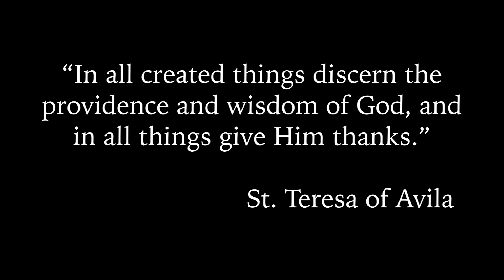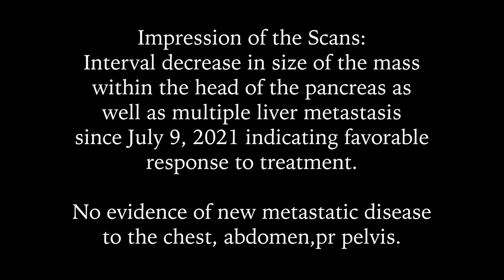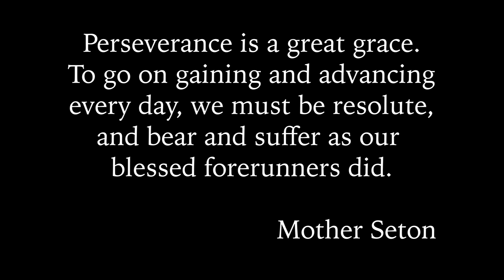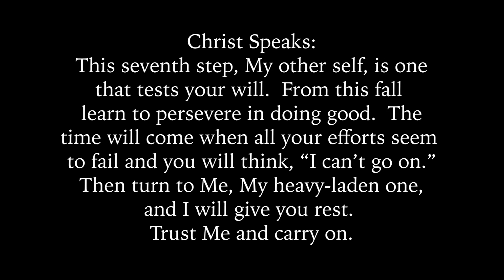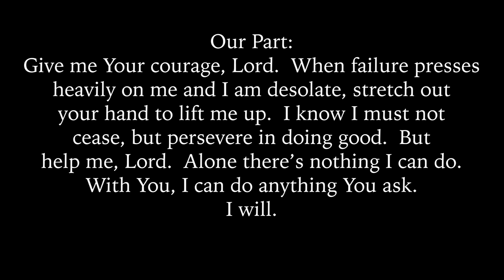Good News! Special Health Update Message from Father John Moineau | October 12, 2021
Please join Father John as he gives you his twelfth health update and spiritual reflection.  This was recorded on Tuesday, October 12, 2021.